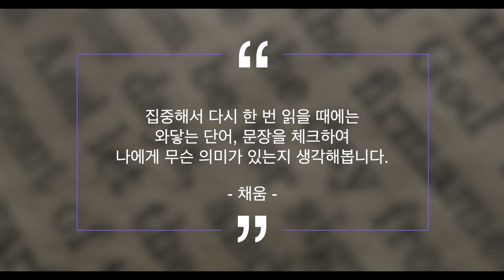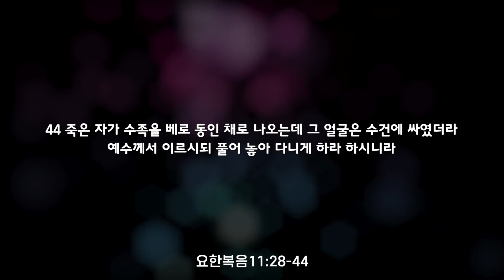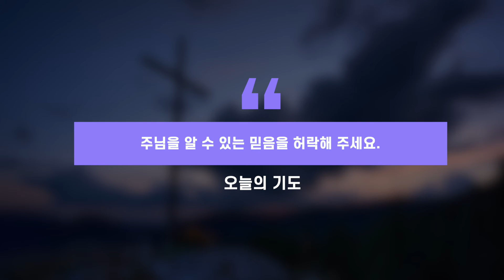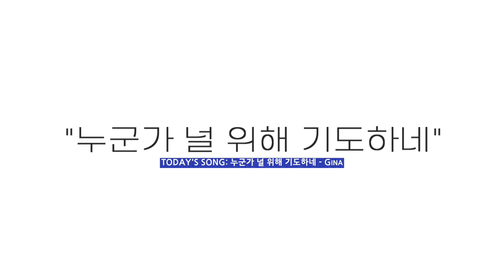4월 9일 (토) "오직 믿음으로만 주님을 만납니다"ㅣ사순절 묵상, 40일의 여정 나랑 같이 걸을래?